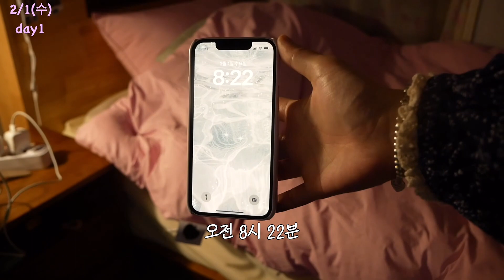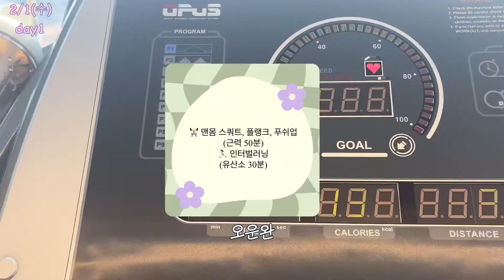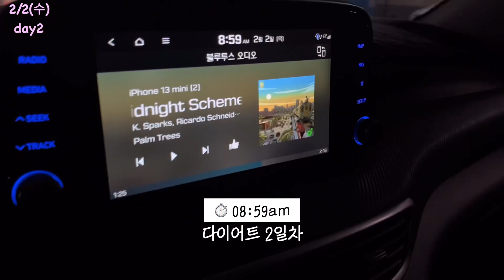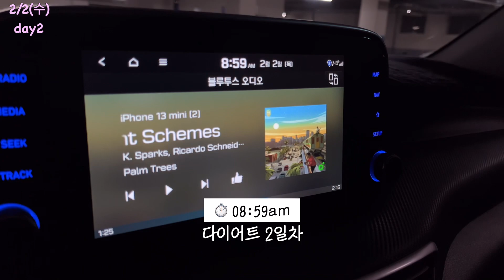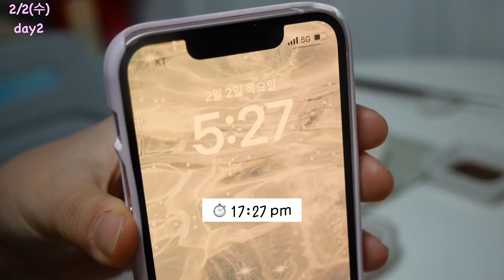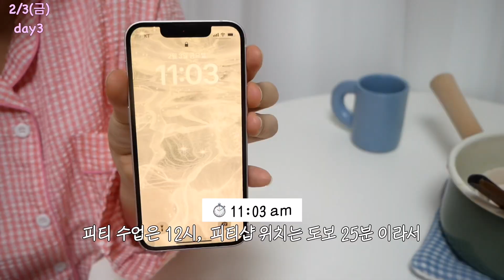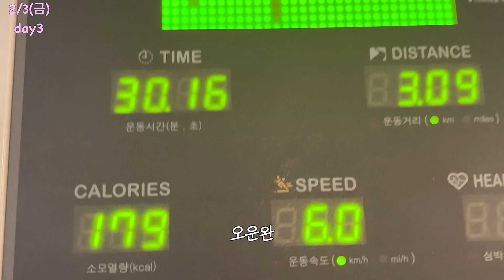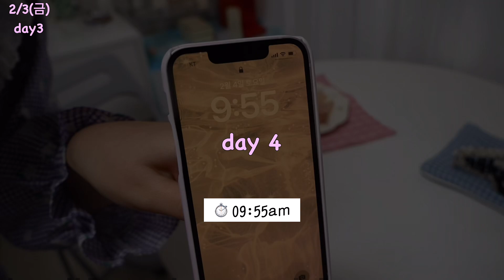𝐃𝐢𝐞𝐭 𝐯𝐥𝐨𝐠 🥑아보카도 냉털 • 두부면 로제 파스타 먹으며 건강하고 맛있는 식단 브이로그 • 장기 다이어트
⟡ 식단일기를 작성 중 입니다. 놀러오세요

⟡ 식단, 운동, 소소한 일상을 공유합니다.

📌 100일 다이어트 ing • 2.1일 start!
🏷️ 155cm 68kg ➺ 53kg ➺ 58.7kg ~

▸ 작심3일을 작심100일로 늘리는 중
▸ 강박 갖기 싫어서 칼로리, 성분 완벽하게 제한 x
   (대략 1200kcal 섭취중)
▸ 천천히 즐기면서 -10kg 목표 🎶
   그리고 잦은 무기력증 탈출하기 𓇼

100일 다이어트 ep1. 시작이 반이다 ..✨

안녕하세요 연바입니다.
또 다시 100일 다이어트로 찾아왔는데요,
아무래도 저는 단기 다이어트보다는 장기가 더 잘 맞나봐요,, 마음 가짐이 다르네요!
약속은 어쩔 수 없이 잡고 있긴 한데 식단을 해야하니 웬만하면 일주일에 1-2개로 잡으려고 합니다😂 충동성은 줄어들고 절제력이 생기는 너낌이네요

첫 날 인바디 영상을 깜빡하고 못 넣었는데 다음 영상에 넣도록 하겠습니다

오늘도 봐주셔서 감사드리고, 100일 다이어트 참가자 여러분들 지난 한 주도 고생 많으셨어요 ! 포기만 하지 말고 천천히 꾸준히만 가보자고요 🔥

🥣 식단

Day1)
00:28 ➺ 아보카도 바나나 주스
02:04 ➺ 두부면 로제 토마토 파스타
저녁 ➺ 수육, 양배추
간식 ➺ 견과류

Day2)
06:06 ➺ 통밀 아보카도 샌드위치
08:52 ➺ 회
간식 ➺ 견과류

Day3)
09:11 ➺ 닭가슴살 만둣국
14:03 ➺ 크림치즈 베이글

Day4)
16:18 ➺ 초밥, 아보카도 연어 덮밥, 메밀소바

🏋️ 운동

Day1) 근력 50분(맨몸 스쿼트, 플랭크, 푸쉬업), 유산소 30분 (인터벌러닝)
Day2) x
Day3) 근력 50분(데드리프트, 렛풀다운 20~25kg) 유산소 30분 (인터벌러닝)
Day4) x